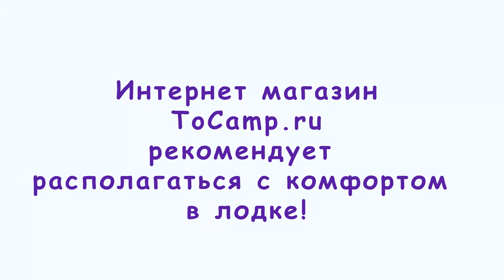Столик в лодку ПВХ 7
Столик в лодку ПВХ № 7 предназначен для фиксации на ПВХ лодке монитора эхолота, аккумулятора для эхолота, а также для установки спиннинга в двух позициях, в вертикальном для транспортировки и на регулируемую стойку.

Столик в лодку ПВХ для спиннинга выполнен из влагостойкой фанеры, что позволяет его использовать во влажной среде. Пластиковый стакан не будет повреждать спиннинг с катушкой во время движения, регулируемая стойка выполнена из металла с резиновым покрытием. Сам блок можно крепить двумя способами: на систему креплений ликтрос (и с легкостью передвигается вдоль борта лодки) или на банку (сиденье) при помощи зажимного механизма на барашках.